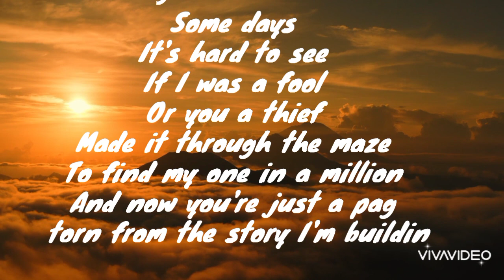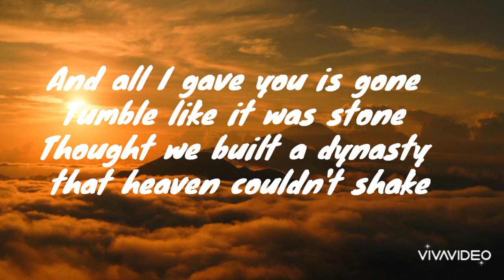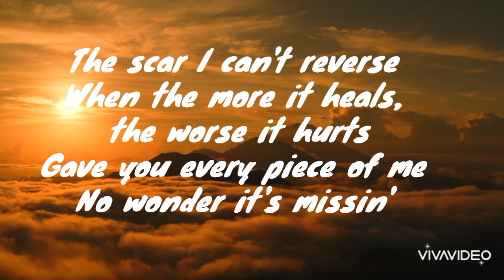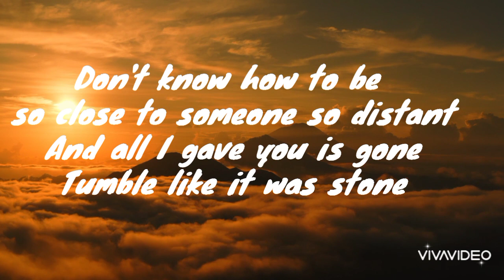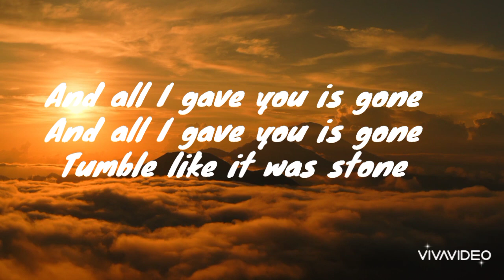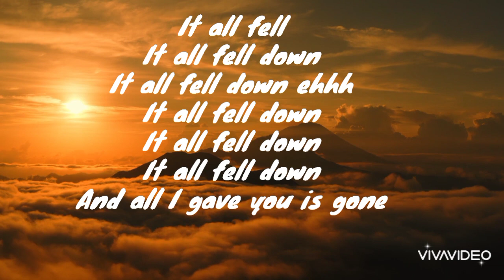Miia - Dynasty (Lyrics)